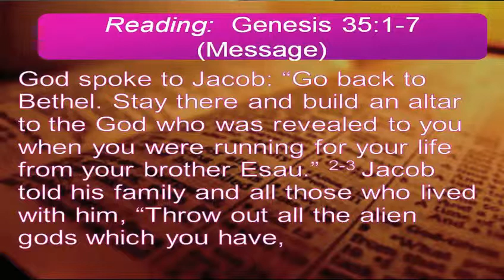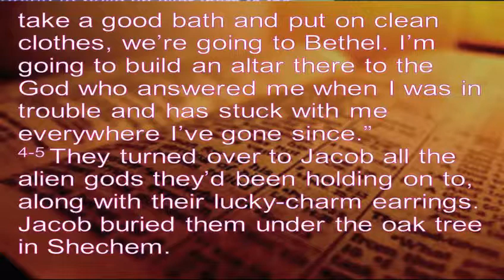06-02-2013, Message: Time To Build An Altar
Sunday Morning worship service from Metropolitan Community Church of Baton Rouge (MCC and MCCBR). Taped live on Pentecost Sunday, June 2, 2013. Message: Time To Build An Altar